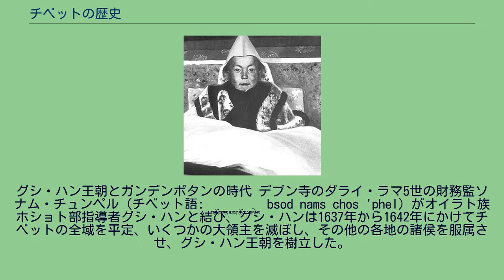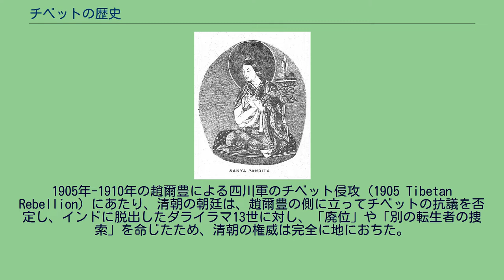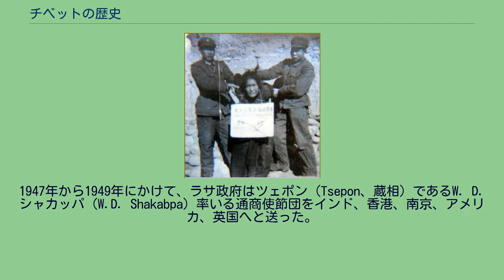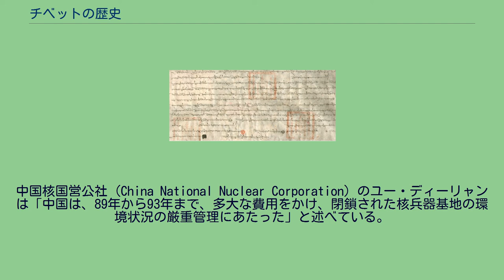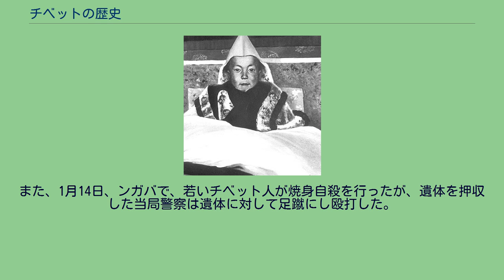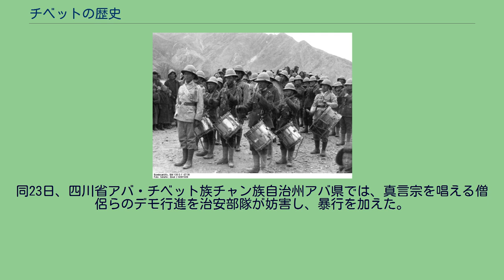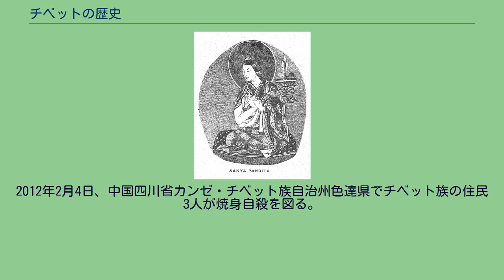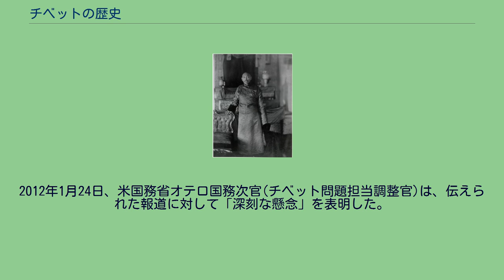チベットの歴史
チベットの歴史（チベットのれきし）では、7世紀に吐蕃王朝によるチベット高原の統合に成立したチベットの、現代にいたるまでの歴史通史を概説する。
羌・氐 漢代より羌・氐の名でチベット系と思われる民族の記述がみられる。
羌の源は姜氏（炎帝）で氐は蚩尤の裔と言われる。
羌族は中央アジア東部から中国の西北部外縁にかけて移動生活する遊牧民であり、後代の文献資料や言語学の研究から、紀元0年前後にチベット高原南部から進入したチベット人の祖となる部族集団が、東北部から中央部へと進出し定住したと考えられている 。
遊牧民の進入と定住は6世紀まで断続的に続き、チベット中央部に多くの君主制国家が形成された。
吐蕃 7世紀にチベット高原を統一した吐蕃王朝には、ヤルルン王朝時代という建国神話があるが、多くのチベットの歴史家の間では、第33代の王ソンツェン・ガンポが誕生した617年がチベットの歴史の始まりとして考えられている。
吐蕃王朝の成立を契機として、高原の住人たちに「チベット国」、「チベット人」の観念が共有されるようになった。
7世紀から9世紀まで、吐蕃は婚姻による外交と征服戦争によって、南はネパールやシャンシュンを支配し、北でシルクロードのオアシス都市を巡ってウイグル人、テュルク人など多くの民族と覇を競った。
中でも中国の唐と、断続的に交戦・停戦／和平を繰り返しつつ交際した。
640年には仏教初伝伝説の一つとなっている文成公主の降嫁が行われ、822年-823年には、対等・平等の立場で講和や国境の確定、使節の往来などをとりきめた長慶会盟の締結に成功した。
多くの民族と接触したチベットには異民族の文化が流入した。
ソンツェン・ガンポ時代の635年にグプタ文字を基にチベット文字が作られ、サンスクリット語の仏教経典の翻訳が行われるようになる。
仏教は王宮を中心に信仰されたが、ティソン・デツェンの代に急激に盛んとなり、791年に正式な国家宗教となった。
仏教が定着する一方で反発も生じ、王宮ではインド仏教と中国仏教、ボン教を支持する政治勢力との間に亀裂が生じた。
794年にサムイェー寺の宗論が行われ、インド仏教への意思統一が図られたが、宗教問題を背景とした政争や暗殺はその後も頻発し、842年のラン・ダルマ王の暗殺によって吐蕃王朝は崩壊した。
吐蕃王朝の崩壊以後は、地方の領主が特定の宗派と結びつく氏族教団（教団領主）が各地に成立した。
842年には、吐蕃の王族の一部が西チベットでグゲ王国（古格王国）を建国した（1630年滅亡）。
ほか、青唐王国（1032年 - 1104年）がある。
サキャ派時代 モンゴル帝国がチベットに進出してきた際には、氏族教団の一つサキャ派がモンゴル帝国の後ろ盾を得て、他の氏族教団や諸侯の上に君臨した。
サキャ・パンディタ 1240年、モンゴル帝国の第2代ハーンオゴデイの息子コデンはチベットを攻略し、カダム派の寺院を焼き、僧侶を殺した。
一方、6代目座主のサキャ・パンディタの名声は遠くモンゴルにまで聞こえており、コデンはサキャ・パンディタに面会を要求、1244年、サキャ・パンディタは2人の甥、パクパとチャクナ（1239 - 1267）を連れ、コデンと青海湖の付近で面会した。
この時にコデンがサキャ・パンディタを見込んだ理由は不明であるが、1249年、コデンはサキャ・パンディタに、ラサやサキャのあるウー・ツァン地域に対する政治権限を与え、サキャ派とモンゴルとの同盟が形成された。
これは、中央チベットにおけるコン氏の政治力が強かったことも物語っている。
1260年にクビライがモンゴル帝国の第5代ハーンに即位すると、クビライのもとにいたパクパは1260年に帝師に任命され、元における仏教に関する全権を任された。
1264年にはパクパのために最高統制院が作られた。
また、パクパにアムド、カム、ウー・ツァンに対する政治的、宗教的権威を委ねた。
1270年、パクパはクビライに請われてモンゴル語を記述するためのパスパ文字を作った。
また、パクパの弟チャクナはコデンの家系の王女を娶っている。
以後のモンゴルとチベットの関係を、単純に西欧的な意味での「宗主国・属国」という関係で見ることはできない。
フビライは手紙の中でパクパに「私はあなたの保護者であり、ブッダの教えを広めることはあなたの務めである」と語っている。
これはあくまでも個人と個人の関係である。
皇帝は政治的な保護の権力を行使し、帝師はチベットだけでなく中国を含む全モンゴル...